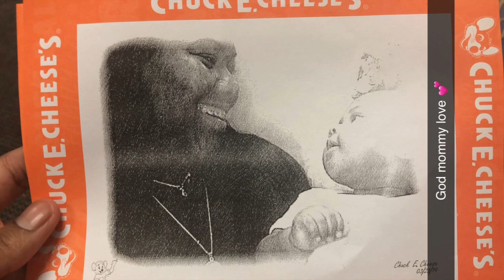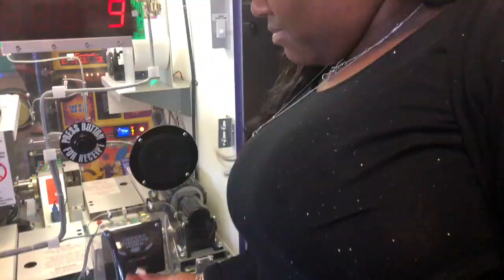HALF BIRTHDAY CELEBRATION FOR PRINCESS B | BRITEMBER DAY 9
CANT BELIEVE MY BABY WILL BE A 1 YEAR OLD  IN 12 DAYS , SHE WAS JUST 6 MONTHS OLD